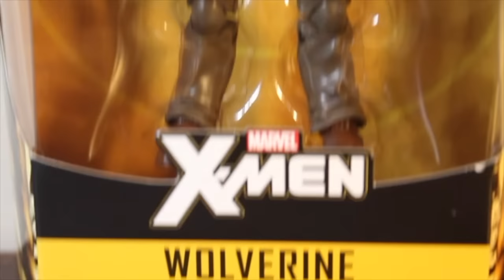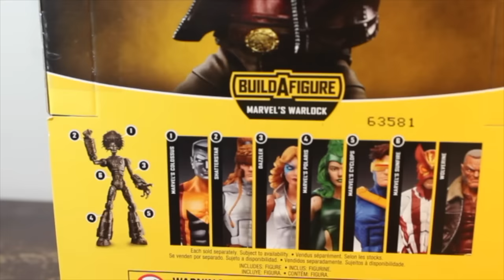(ESPANOL)Marvel Legends Old Man Logan BAF Warlock RESENA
ya esta por salir la pelicula de Logan a si que le dare una resena a esta figura de accion que esta basada en los comics
Old Man Logan Marvel Legends de la segunda wave de los X Men BAF Warlock

yo solo le hare resenas a colossus y a cyclope que son de esta misma wave 2

Sigue me en